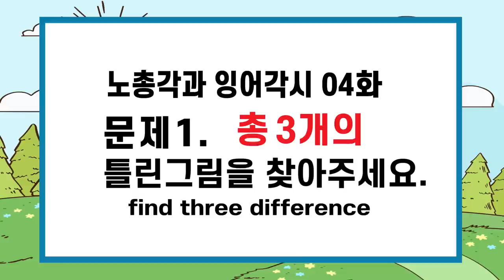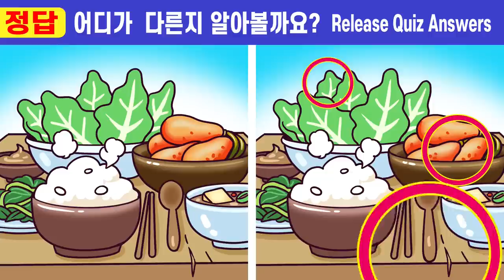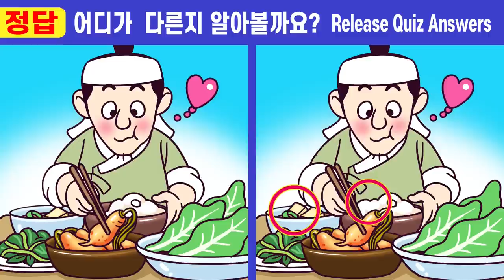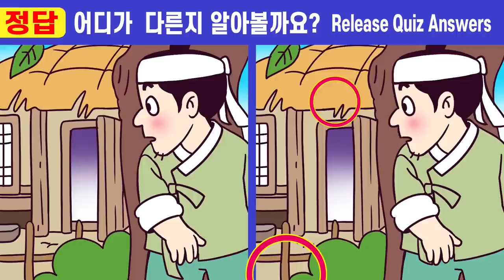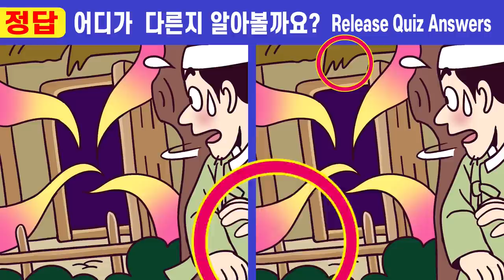💥50대 뛰어난 눈썰미만 찾는 차이점 3가지 🧡#223 노총각과 잉어각시 4화ㅣ치매예방 인지력개선🧡즐겁게 퀴즈 풀고 두뇌건강지켜요【틀린그림찾기/치매예방/두뇌훈련】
열심히 노력하고 있어요^^

00:00  인트로
00:19  게임1
02:01  게임1 정답 확인
02:14  게임2
03:57  게임2 정답 확인
04:10  게임3
05:52  게임3 정답 확인
06:05  게임4
07:47  게임4 정답 확인
08:01  게임5
09:43  게임5 정답 확인
10:00  최종 화면